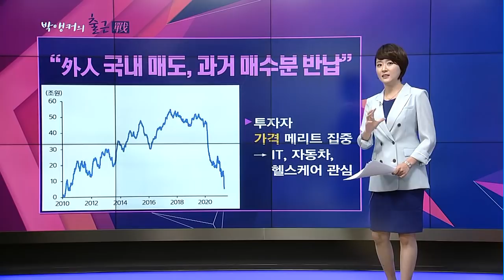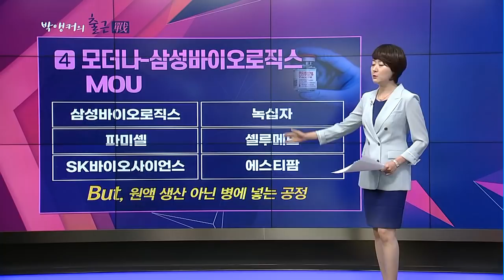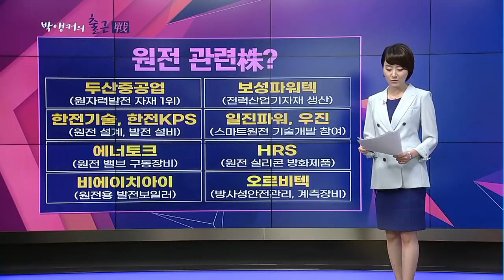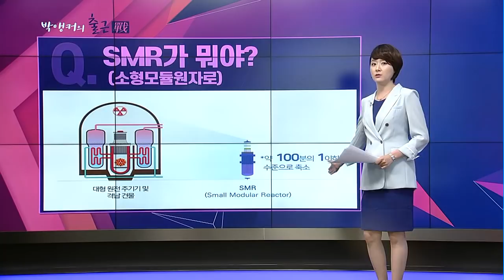[박앵커의 출근전] 한미정상회담, 원전관련주 '재조명' 진짜 핵심은 이것! / 머니투데이방송 (증시, 증권)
05/24 출발! 성공투자

[박앵커의 출근전]
(월~금) 오전 7시 40분~7시 50분

①삼성전자·SK하이닉스, 반도체 투자
②전기차‧배터리 투자
③42년만에 미사일지침 종료
④모더나-삼성바이오로직스 MOU
⑤韓·美 '원전협력 강화' 의미는?

▶Q. 원자력 발전이 다시 주목받아?
- 원전의 재조명 “탄소중립” 덕분에
- 신재생에너지, 에너지 수급 불안정
- 탄소배출 없는 원자력 발전 관심
- EU “원전은 친환경 사업”